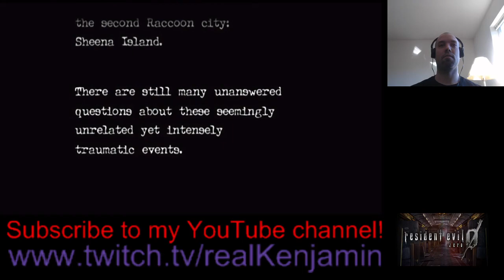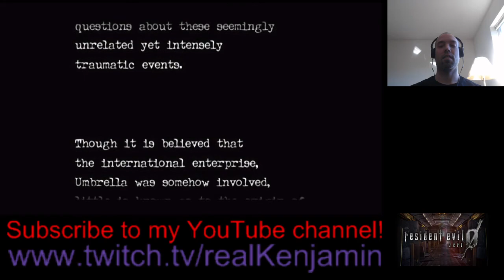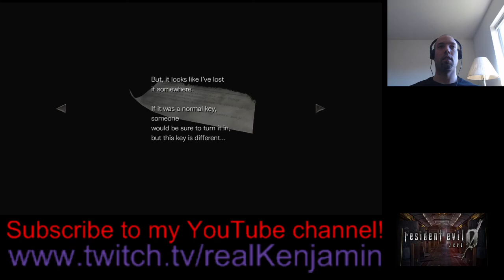Resident Evil 0 Stream Part 1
Part 1 of Resident Evil 0
This is where it all begins...